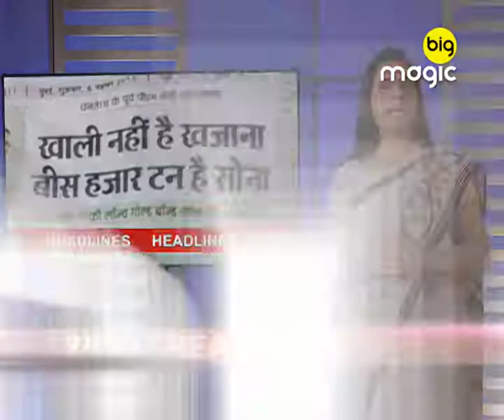Nautanki News | Ep 03 | Exclusive Interview After Bihar Election | Full Episode | Big Magic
Show Name : Nautanki News
Producer/Star Cast : gaurav sharma
Episode No : 3

Natunki news is a funny series with lot of laughternBig Magic presents funny series of Nautanki News. Watch and enjoy!